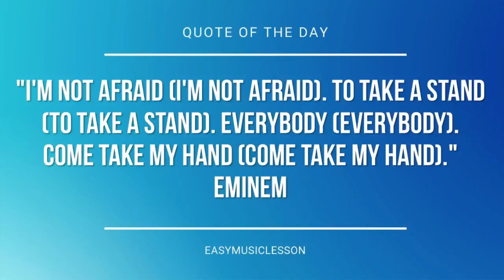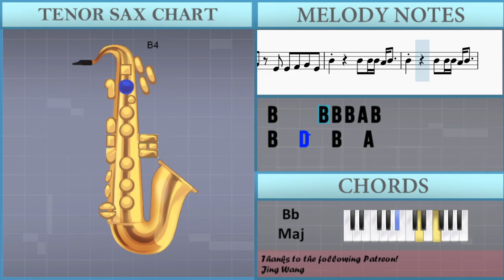How to play Epic Sax Guy by Sergey Stepanov on Tenor Sax (Tutorial)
The easiest way to learn how to play Epic Sax Guy by Sergey Stepanov on the tenor sax. It's a tenor sax tutorial for Epic Sax Guy by Sergey Stepanov.

EasyMusicLesson teaches you to play the your favorite instrument, through easy and simple animation so that you too can learn how to play Epic Sax Guy by Sergey Stepanov on the tenor sax easily. A tenor sax tutorial with visual animation graphic.

Chords of Tenor Sax arrangement:
D Min   A# Maj   F Maj   A Min   D Min   A# Maj   F Maj   A Min
D Min   A# Maj   F Maj   A Min   D Min   A# Maj

Melody notes of Tenor Sax:
G4   E4 E4 F#4 G4 E4